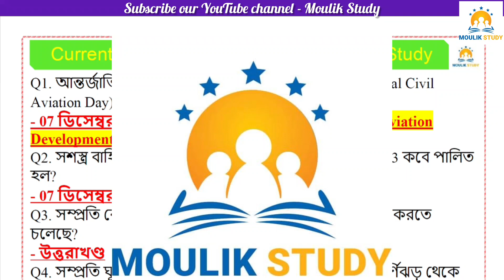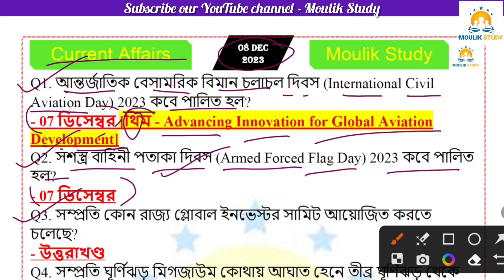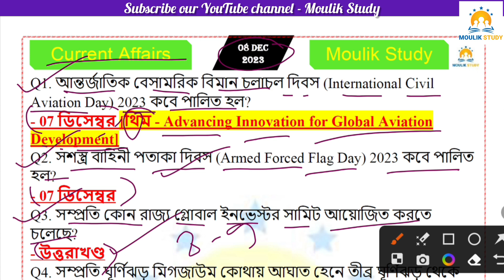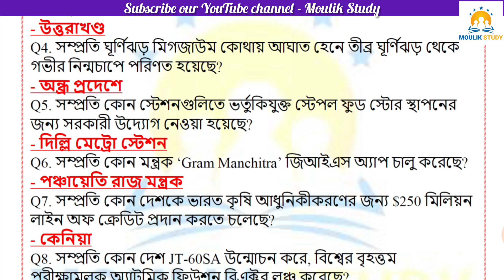Current Affairs | 08 December 2023 CA/ Daily Current Affairs | বাংলা কারেন্ট অ্যাফেয়ার্স